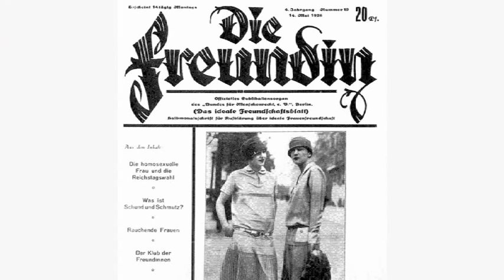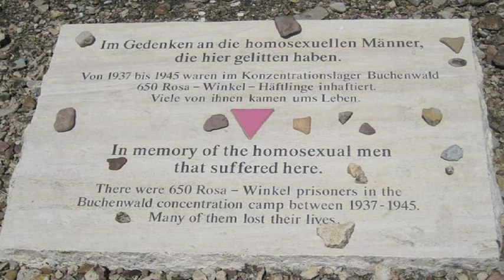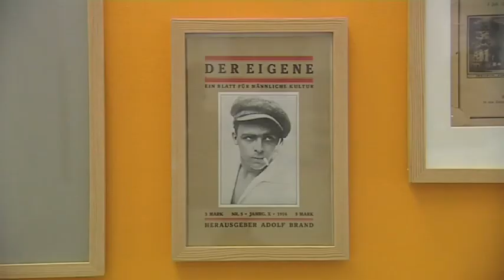Kurze Geschichte der Homosexuellenverfolgung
Gespräch zwischen Klaus Stanjek und Dr. Jens Dobler, Archivleiter des Schwulen Museums Berlin
Ort: Archiv und ständige Ausstellung des Schwulen Museums
Datum: 20.09.11
Teil des Projekts Klänge des Verschweigens